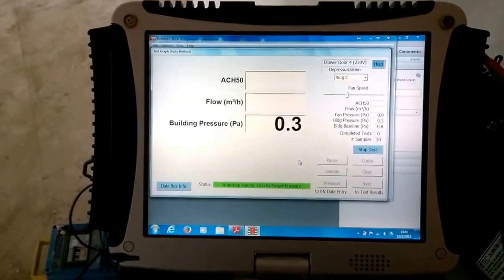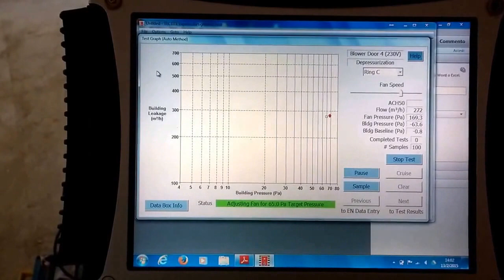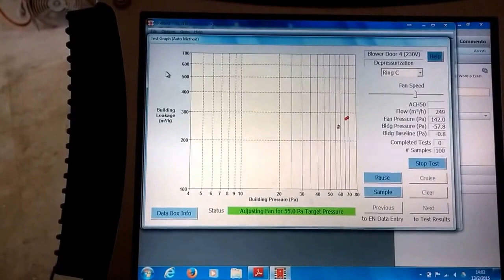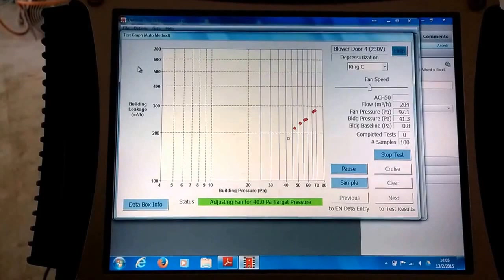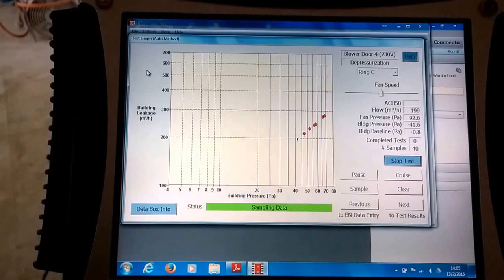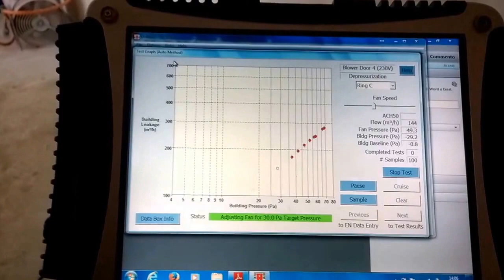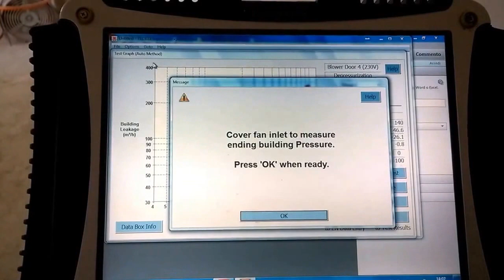Come si svolge un blower door test in una casa passiva Grignasco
In questo video viene ripresa la fase del blower door test con l'edificio in depressione.